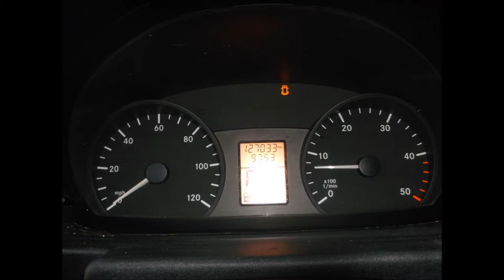DODGE SPRINTER 3500 "144"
SOLD !!! Year : 2007
Make : DODGE
Model : SPRINTER 3500 " 144 "
Mileage : 127,069 miles
Transmission : Automatic
Exterior Color : White
Condition : Excellent